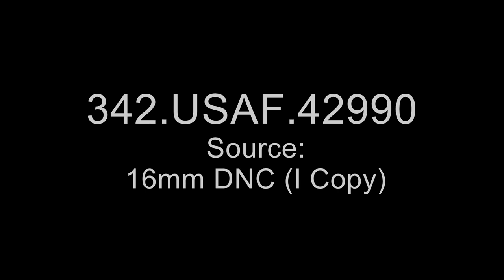Lt. Col. L. Tacker and Maj. H. Quintanilla Jr. Interview (342-usaf-42990)